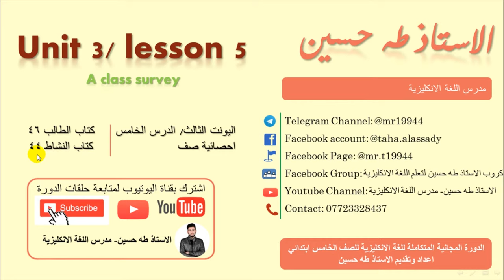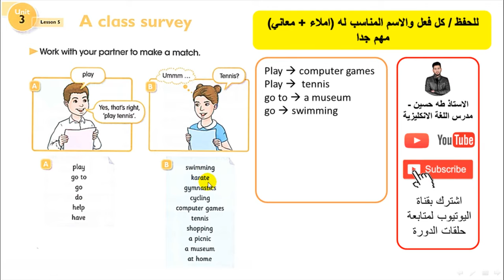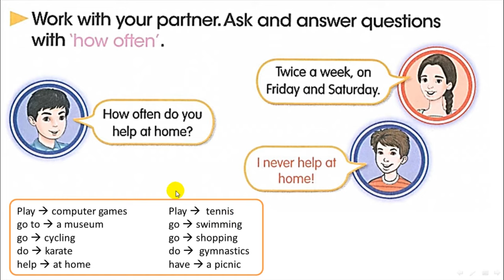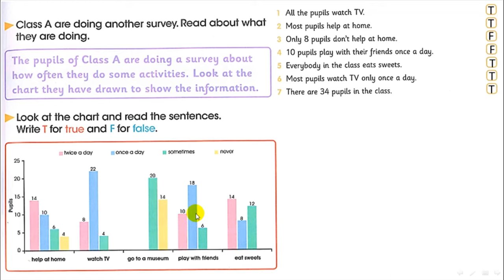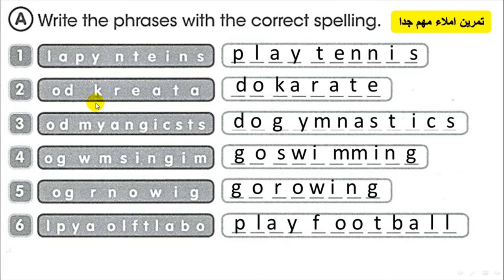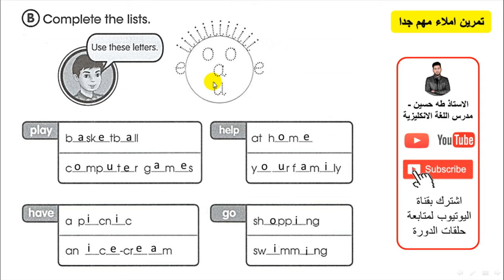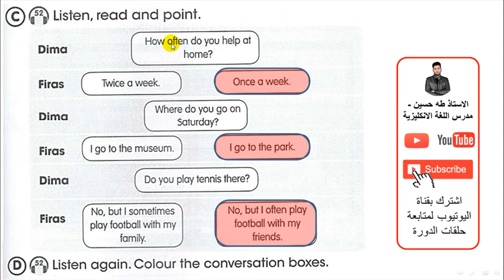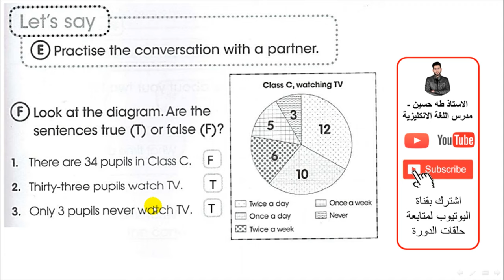الخامس ابتدائي/ اليونت الثالث الدرس الخامس/ احصائية صف/ الاستاذ طه حسين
شرح اليونت الثالث/ الدرس الخامس/ احصائية صف/   للصف الخامس ابتدائي + حل كتاب النشاط+  نماذج امثلة وصيغ اسئلة  للموضوع/ الاستاذ طه حسين.